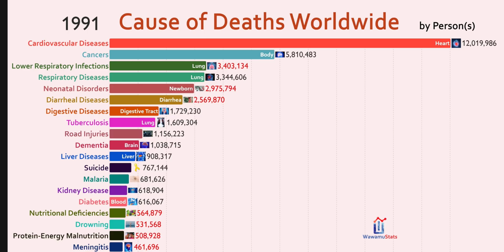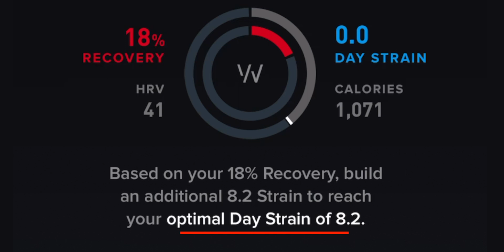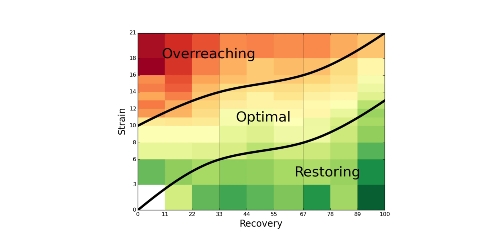Quit tracking calories & steps, and track STRAIN. The BEST metric of any fitness tracker | WHOOP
Many fitness trackers emphasize calories, or steps. Those metrics are a thing of the past. To properly quantify improvements in your cardiovascular, and overall for that matter, health, WHOOP puts the daily focus on Strain - a metric that measures your cardiovascular exertion from the time you go to bed, to the time you close your eyes. It's also the most personalized tracker that I've ever used, and I've used a ton. Check out the video as to why you should use WHOOP, or if you already do, some more details on how Strain is calculated, why its important, and how you can use it to improve your health. Enjoy!

To get a a free whoop strap and $30 off, click on my